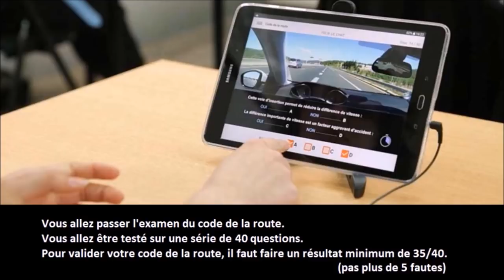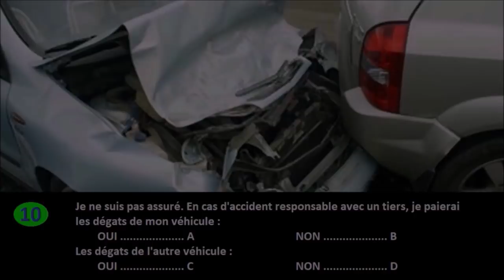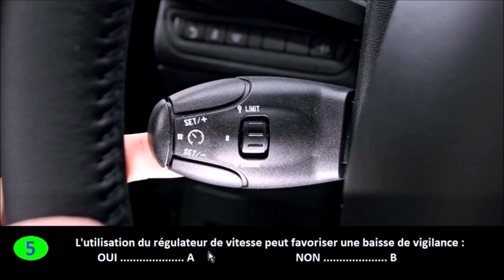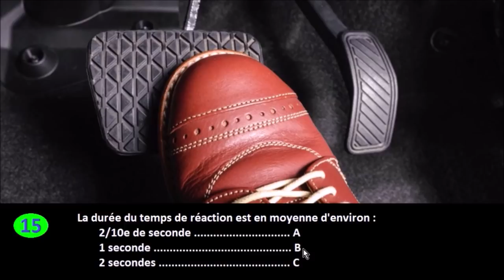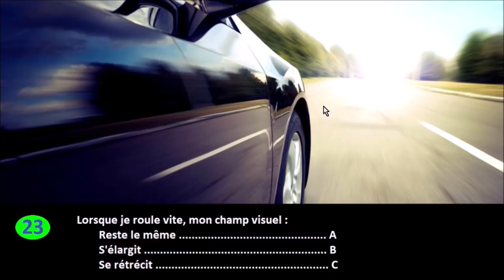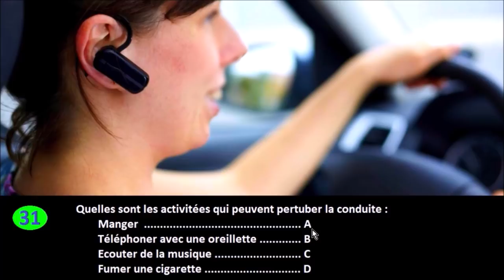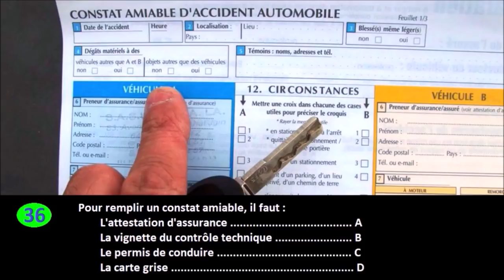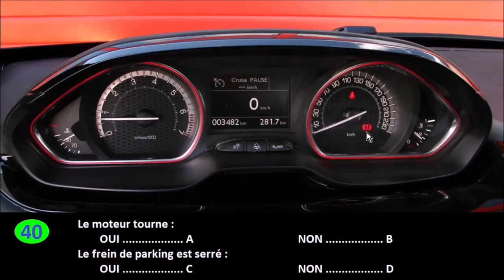Code de la route 2024 #20 - Examen